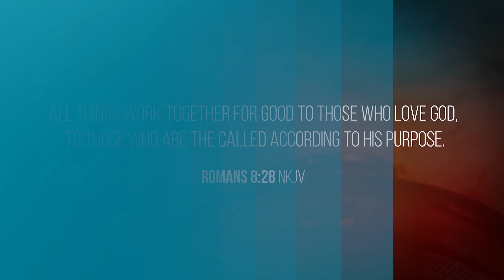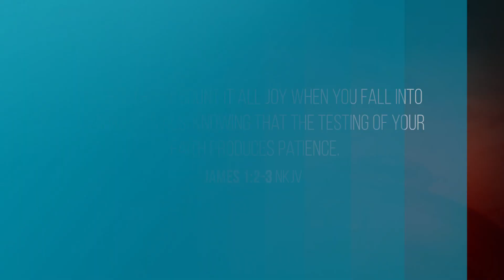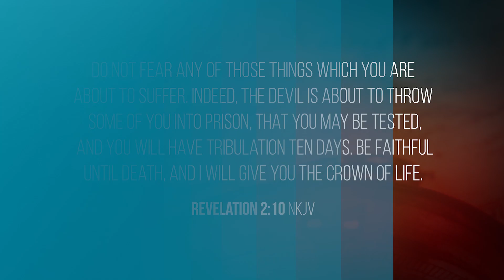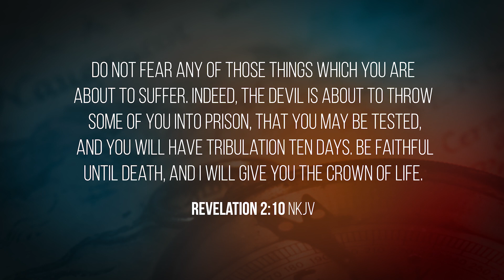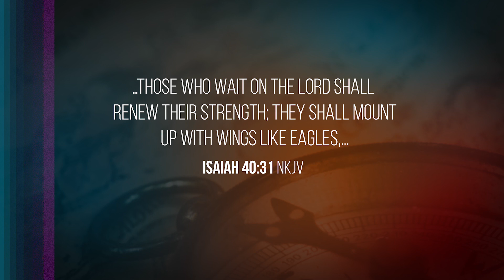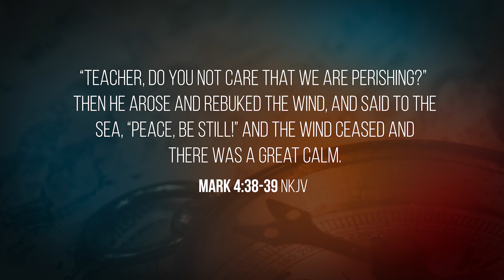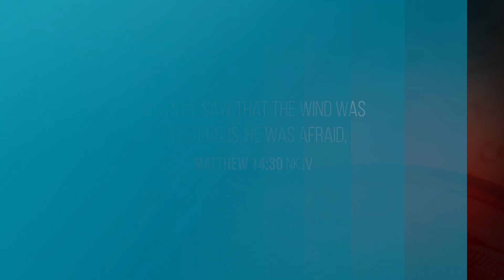Unbreakable Hope - Navigating Life's Storms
Journey through life's toughest challenges and discover how faith provides a beacon of unbreakable hope, even in the darkest moments.